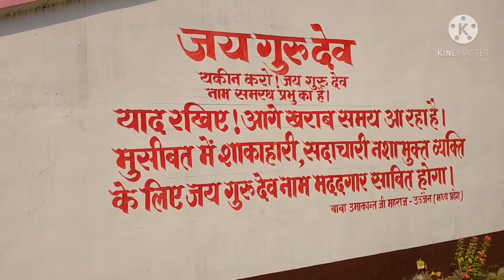जय गुरुदेव आश्रम ⚜️ || Jai Gurudev Ashram Tighara 🙏|| Dhiraj vlogs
जय गुरुदेव बाबा आश्रम ⚜️ || Tighara State || The beautiful place for Self-reliance💫✨

jai guru dev Ashram Agra utter Pradesh,Agra Ka Ashram Baba jai gurudev,jai gurudev mini ashram,sabse chhota ashram Baba jai gurudev Ka, Tighara state Ka Ashram, Gopal ji Tighara state jai gurudev Ashram,barudenrapratap sigh ji Ka Ashram Tighara Ambedkar Nagar,jai gurudev ji ashram Kaisa hai,jai gurudev ji Ka Sandesh, Corona mahamari Ka Sandesh by jai gurudev ji Maharaj,